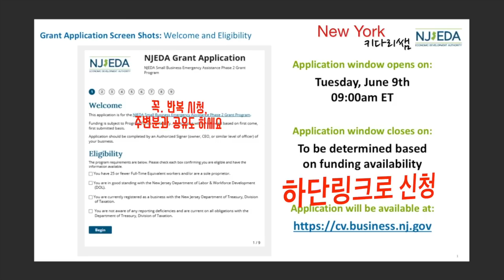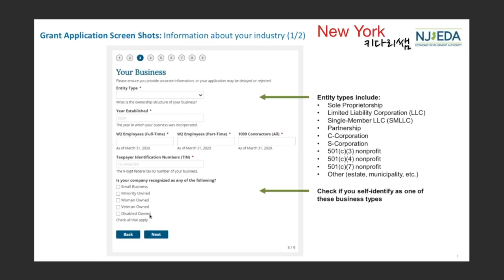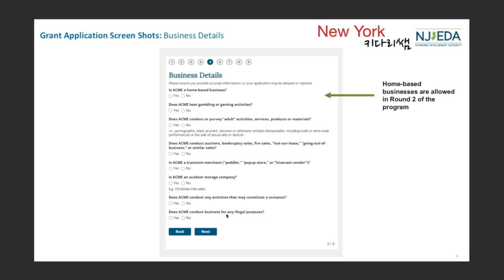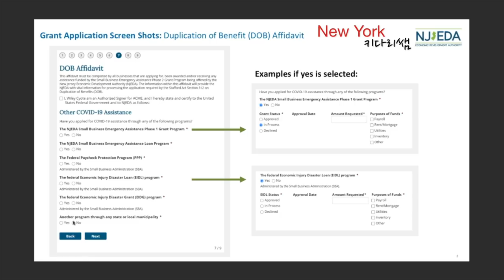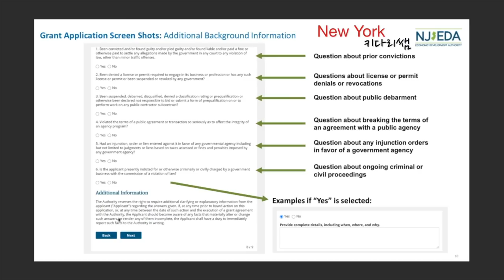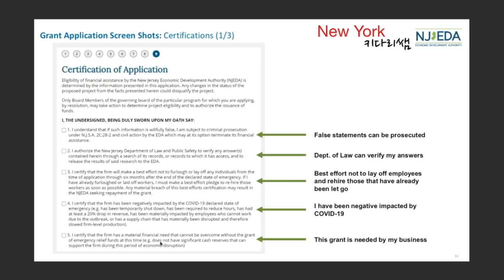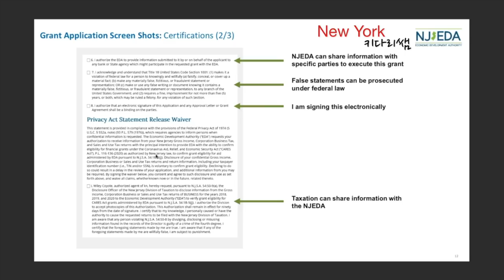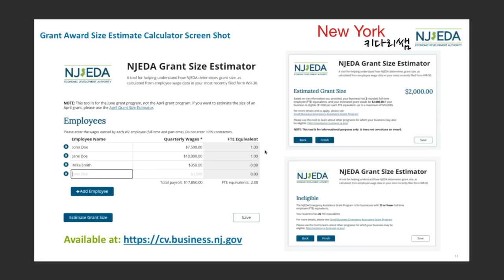NJEDA 2차지원금 신청 정보(6.9일 오전 9시 신청 시작) & 작성 요령 뉴욕 키다리 쌤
New Jersey (뉴저지)에서 사업, 장사하시는 분들을 위한 새로운 2차 주정부 프로그램이 나와서
바로 업데이트 해드립니다.
온라인으로 10 분 정도 시간 내시어서 바로 $1,000~$10,000 을 신청하시고 받으시는
프로그램입니다. 지난 4.22일 1차 때는, 1시간만에 33,000여 회사가 지원을 하는 바람에
많은 분들이 놓치신 프로그램입니다.
이번에는 6.9일 오전 9시 하게 되니,
오늘 영상으로 예습을 하신후,
 꼭 9시 되자 마자 신청 하시기 바랍니다.
많은 한인 분들이 성공 하시실 바랍니다. ,
자세한 내용은 영상 끝까지 보시고 정말 빠른 시간에
신청하시어, 다소 숨통을 트이실 좋은 소식들이 있으시길 바랍니다.
그리고, 주변에 많은 분들과 공유도 하세요 .

1.미국 삶속에 모습 이모저모
2.한국 삷속에 모습 이모저모
3.미국에서 꼭 알고 살아야 할 정보
4.키다리 쌤과 Talk
5.키다리 쌤과 Business 엿보기
6.구독자 사연 소개
7.Road Driving
8.뉴욕 키다리 쌤과 실시간 만남